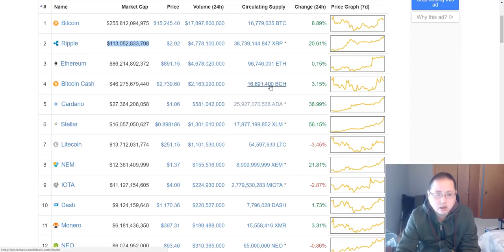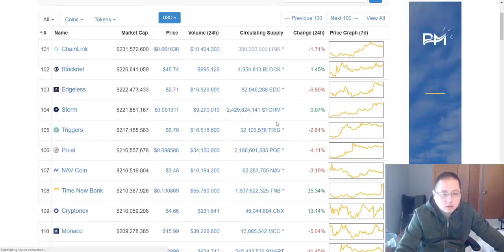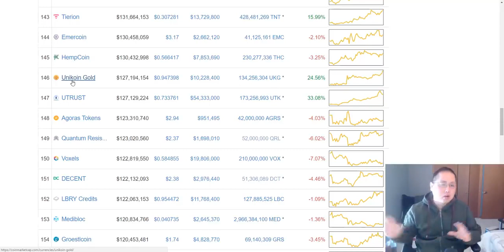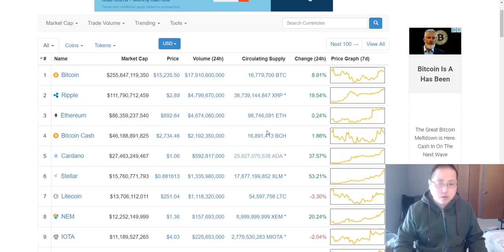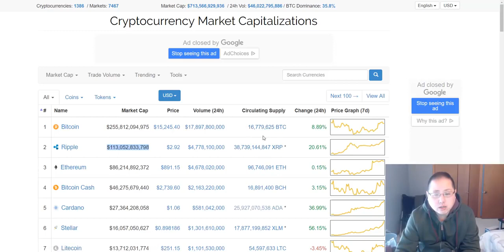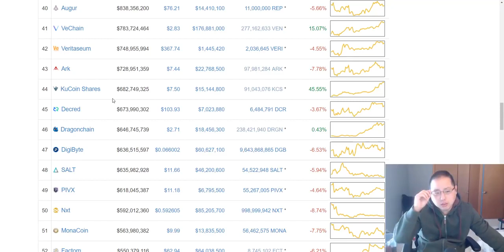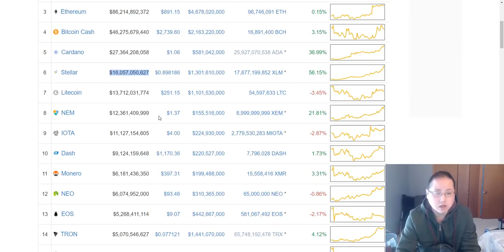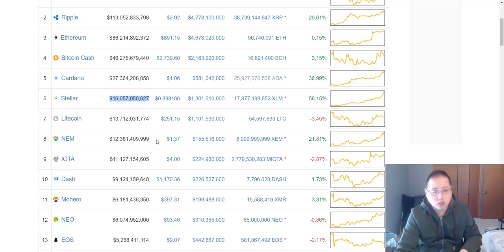IS CARDANO A BUBBLE? (PRICE PREDICTION 2018)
Cardano and Stellar Explodes [$700 Billion] for 1/3/2018 - A look at what's happening with Bitcoin, Ethereum, Bitcoin Cash, Litecoin and other cryptocurrencies today.

The Right Trader's Premium Content: Best Place To Buy Altcoins: Best Place To Buy BTC, BCH ETH, LTC:

Hi guys, quick update this morning with a 700 billion dollar overall market cap, huge growth from some key players and my thoughts on this continuous growth. Also, congratulations to all in.

Stellar Lumens, Cardano and Ripple are all SMOKING hot right now. Do these cryptoassets deserve to be pumping so hard? Sometimes you have to embrace the crypto chaos and acknowledge that these.

Thank you all so much for watching. If you enjoy the livestream, please consider dropping